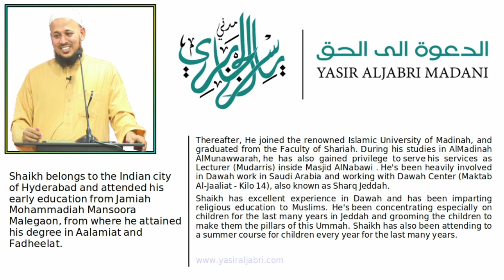Translation Of Friday's Sermon(Qutba) in URDU - Ek Dusre Par Rahem, 23 Nov 2018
Date: 23 Nov 2018
Topic: Ek Dusre Par Rahem
Speaker: Shaikh Abdul Aziz Faruqi Umri
Location: Aziziyah Masjid-Al-Aziziyah,Jeddah, Saudi Arabia